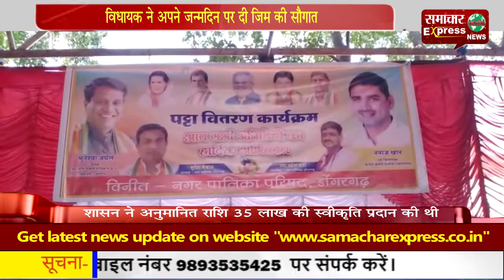विधायक ने अपने जन्मदिन पर दी जिम की सौगात